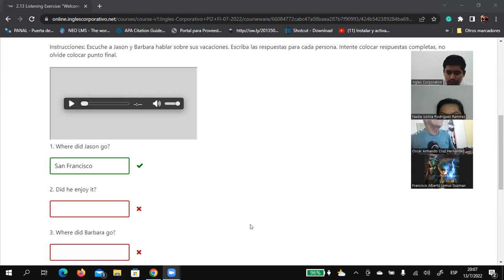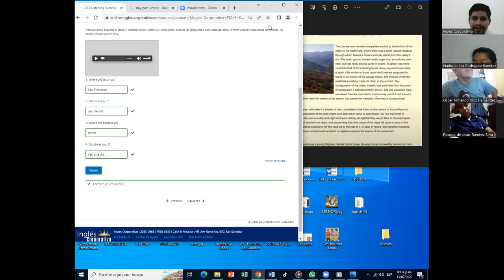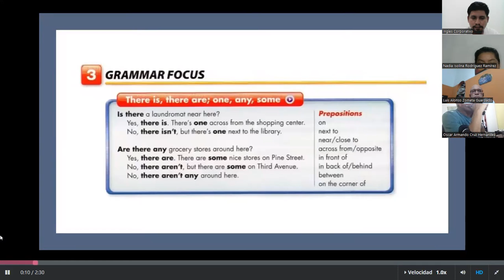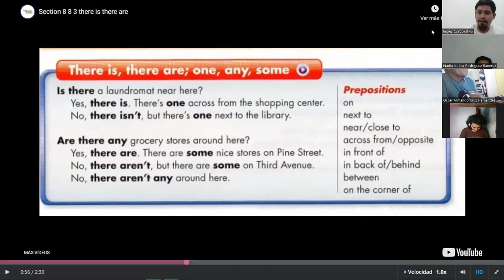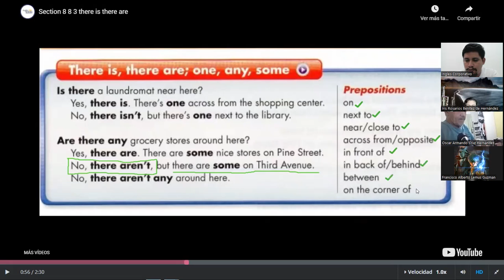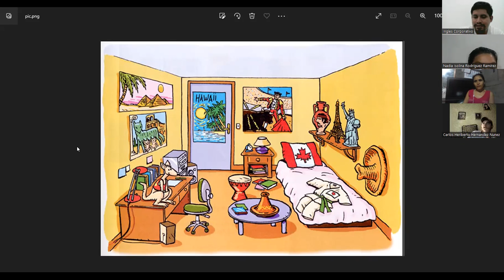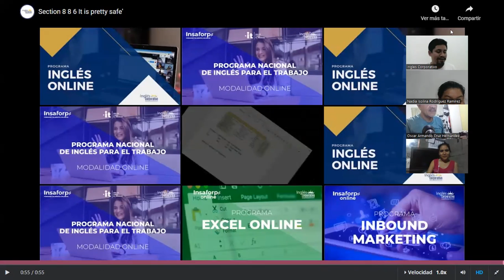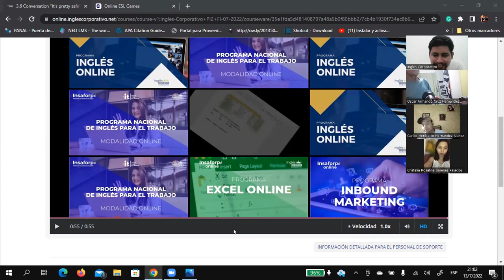Inglés Corporativo-07/13/2022-Preposition of Place